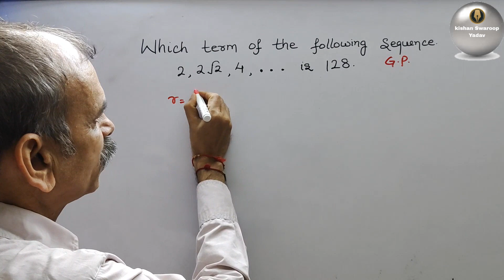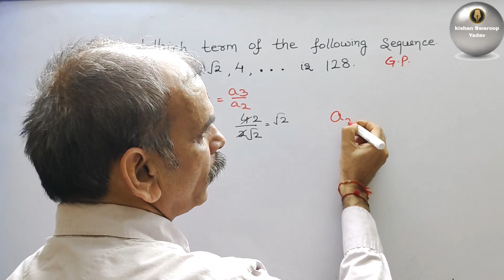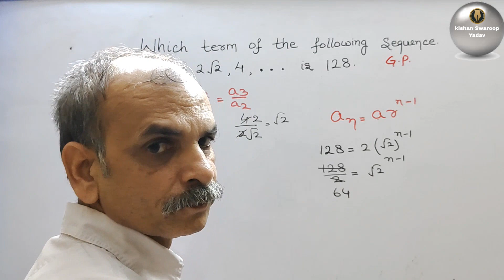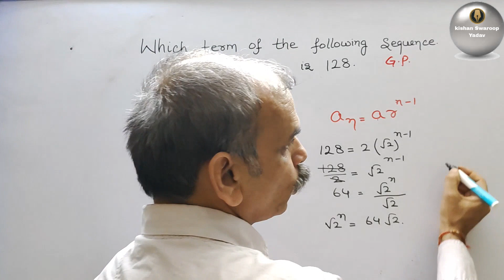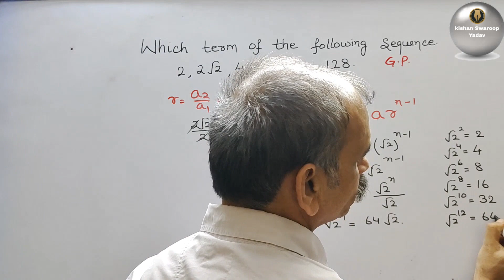CBSE Class 11 EX 9.3 Q 5: Which term of the following sequence 2, 2√2, 4,... is 128.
CBSE Class 11 EX 9.3 Q 5